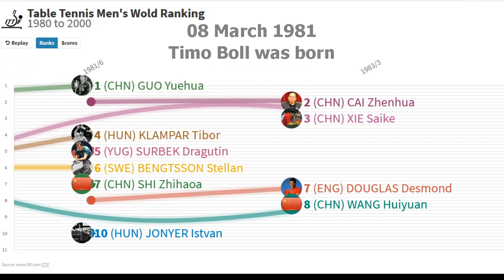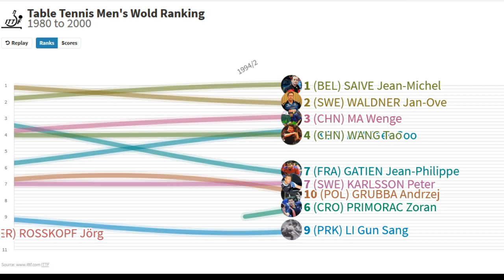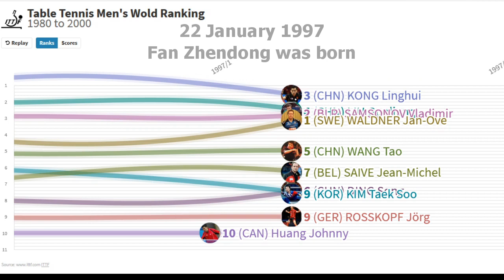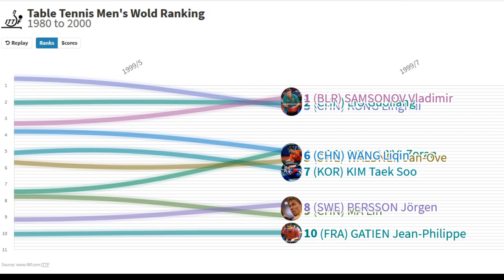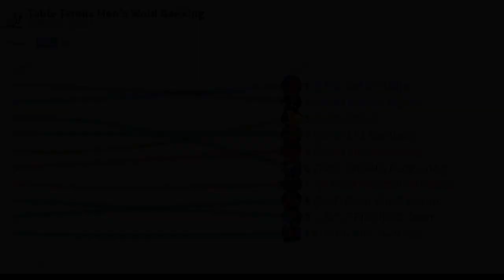Men's Ranking from 1980-2000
Enjoy this race line graph showing the race to the top of the men's standing from 1980 to 2000. How many names do you recognize?

Chart created using Flourish Studio.